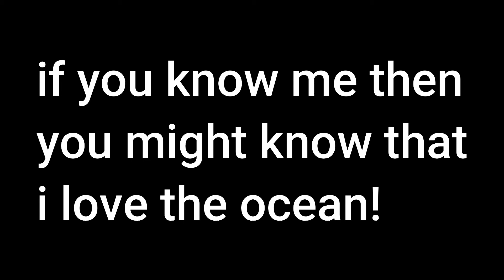THE MOST HORRIFING SEA CREATURE EVER! (info)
this is a real squid and is mosty harmless to humans but still imagine swimming and seeing that thing!!!

ENJOY :D